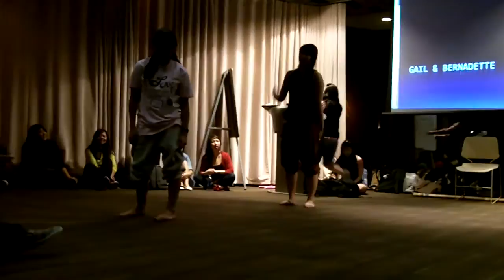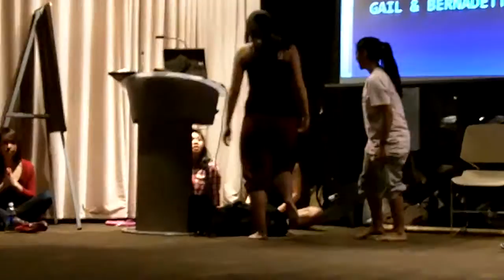KP's Got Talent - Gail and Bernadette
Week 7 Open Mic GBM